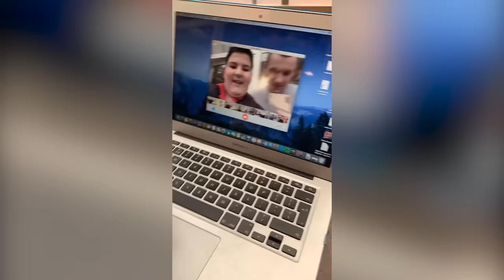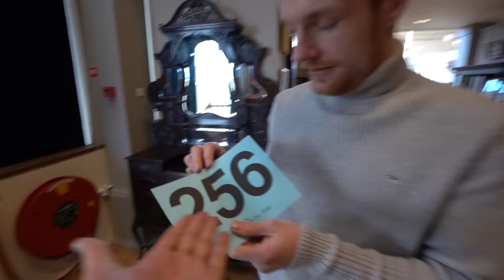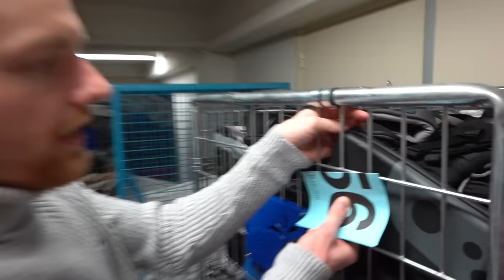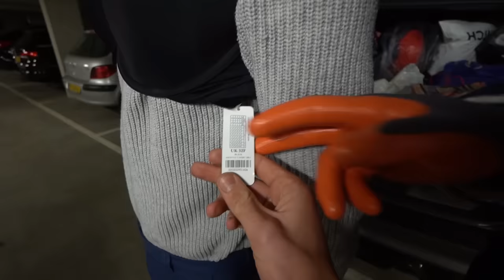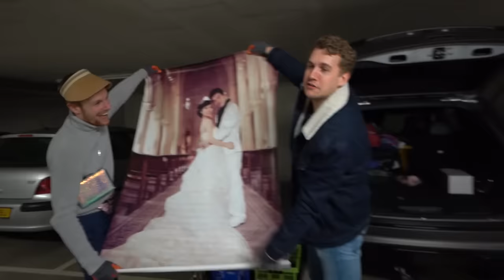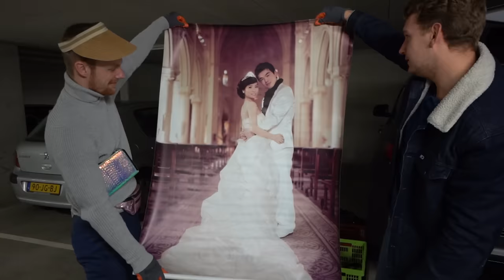SUPER VEEL CONTANT GELD GEVONDEN!! #2016